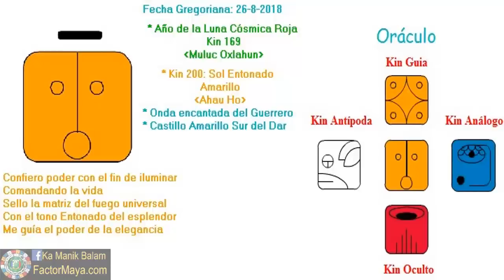Sol Entonado. Domingo 26 Agosto 2018. Iluminar. Liderazgo. Kin 200. FactorMaya.com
Comando para trascender el ego, ser valiente, cuestionar con inteligencia, amando incondicionalmente, despertando. No estamos aquí para cumplir las expectativas de los demás y que nadie cumpla nuestras expectativas. Aprender a poner limites, la gente nos trata como nos tratamos. Para despertar es necesario liberarnos de todos los condicionamientos que se nos han impuesto. Enfrentar nuestros miedos.